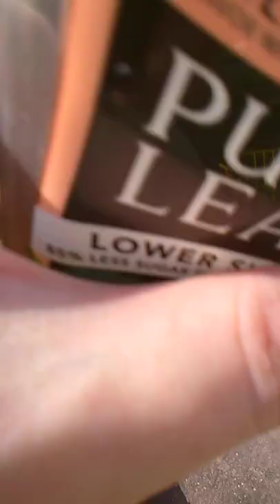Close Encounter with a Dragonfly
I was standing outside the store when a dragonfly lighted on my left shoulder.  I don't think this has ever happened to me before.